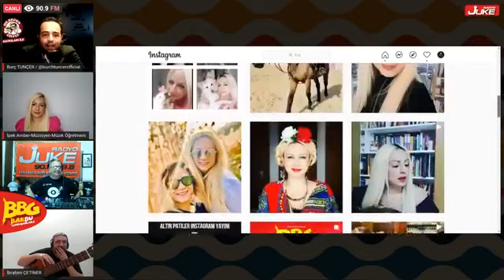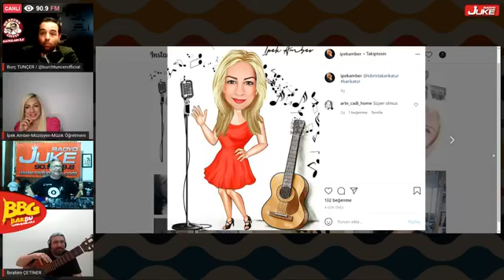İpek Amber, İbrahim Çetiner, Doğa Yalçın - Bak Bu Gonuşanlara (21 Nisan 2021)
Burç Tunçer & DJ Coşkuner Bak Bu Gonuşanlara
Canlı Yayın Konukları: İpek Amber, İbrahim Çetiner, Doğa Yalçın
21 Nisan 2021 Canlı Yayını